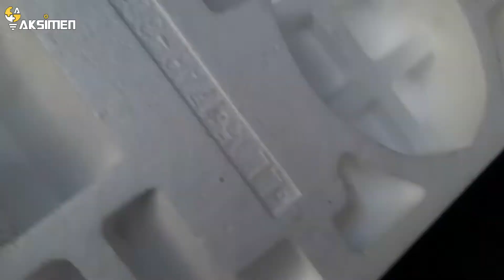Menemukan Banyak Petasan untuk Eksperimen dalam Styrofoam